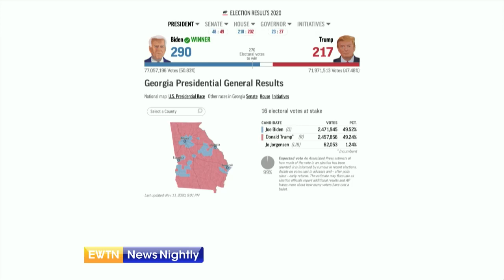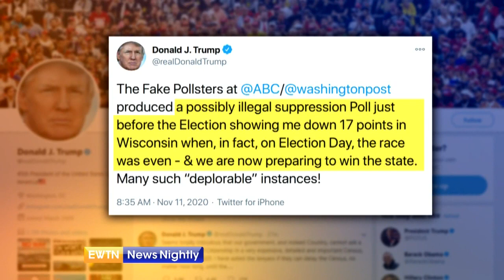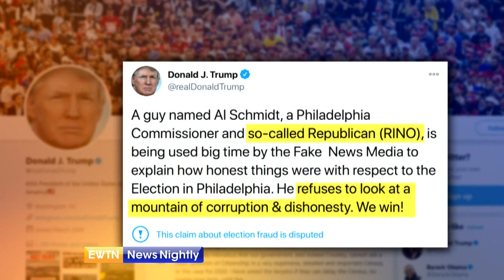President Donald Trump, President-Elect Joe Biden honor veterans, nation on Veterans Day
On an overcast, rainy Veterans Day in Washington DC, President Donald Trump visited the Tomb of the Unknown Soldier at nearby Arlington National Cemetery, to honor the nation and all those who’ve served in the Armed Forces. In Philadelphia, meanwhile, President-Elect Joe Biden visited the Korean War Memorial. Also, on the election front, Georgia has announced a recount. President-elect Joe Biden leads President Donald Trump by about 14,000 votes. Nearly 5 million were counted. EWTN News Nightly White House correspondent Owen Jensen reports.